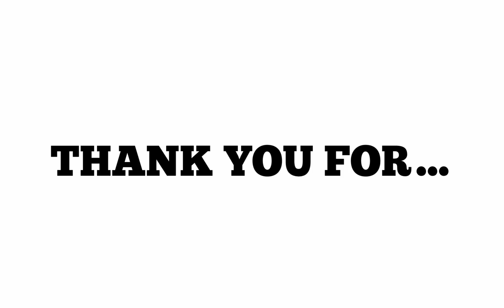The Emotional Moment You Won't Believe Happened!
In this video, we'll share an unbelievable moment of gratitude that will make you say "wow!"

Gratitude is one of the most important things you can practice in your life. It can change your attitude, your outlook on life, and even your health. In this video, we'll share a heartfelt moment of gratitude that will leave you speechless. After watching this, you'll know why gratitude is such an important tool in your toolkit!